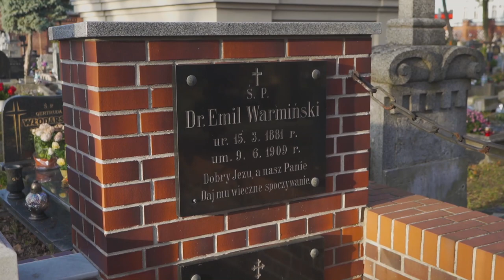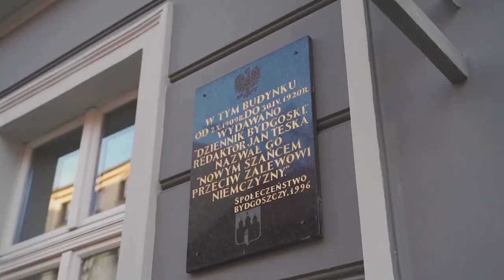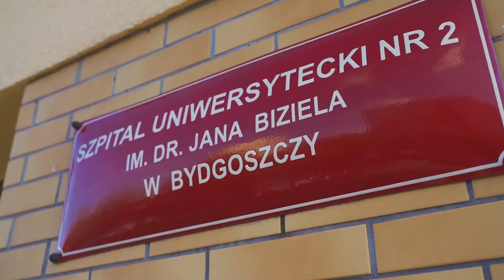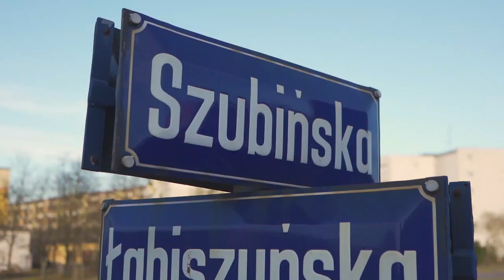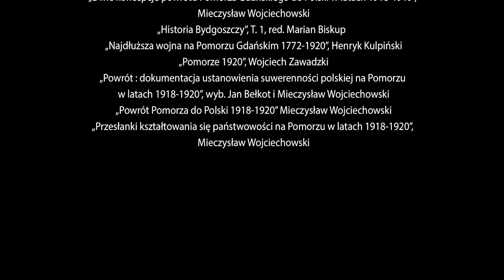Bydgoszcz - 100. Rocznica Powrotu Pomorza i Kujaw do Wolnej Polski odc.2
Dlaczego Bydgoszcz nazywana była „Małym Berlinem”? Co się działo w mieście pod pruskim zaborem? Jak wyglądała droga Bydgoszczy do niepodległości?

W filmie opowiadamy m.in.:
➡ co łączy Bydgoszcz z Berlinem?
➡ jak hodowla ziemniaka wpisywała się w politykę germanizacyjną?
➡ jakie stowarzyszenia działały w Bydgoszczy w okresie zaborów?
➡ czym zasłynął Emil Warmiński?
➡ jak doktor Biziel ratował powstańców z Wielkopolski?
➡ skąd biedniejsi mieszkańcy brali środki do życia?